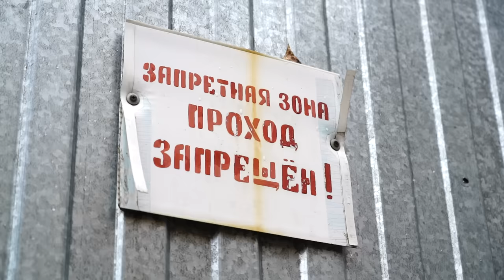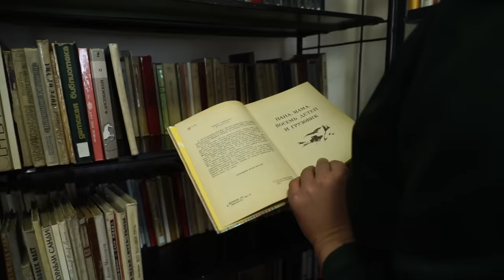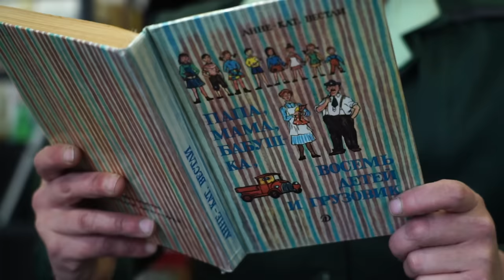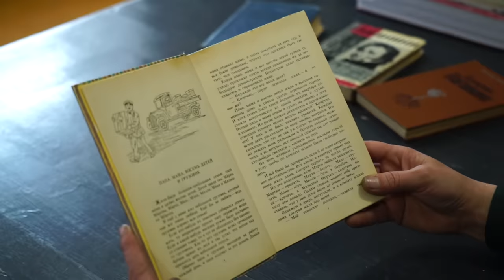История многодетной матери, осужденной на 17 лет колонии | Я раскаиваюсь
В новом выпуске – история 37-летней Анны, многодетной мамы, по роковому стечению обстоятельств оказавшейся подельницей в убийстве и поджоге. Сейчас Анна находится в женской колонии в селе Шипуново. Дома ее ждут пятеро детей, младшему из которых  5 лет. На момент ее выхода ему исполнится 20 лет.
О том, как внезапно может рухнуть привычный мир, как обретаются и укрепляются новые  смыслы, и каким человек готов войти в другую жизнь после срока – об этом проект "Я раскаиваюсь".